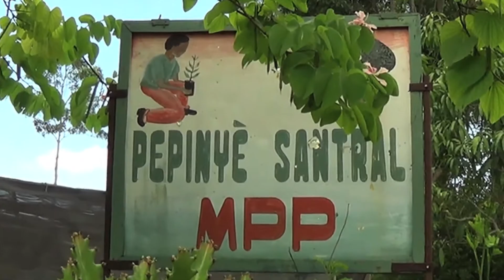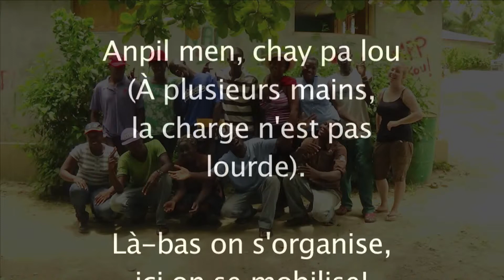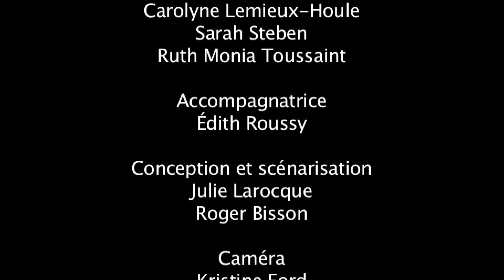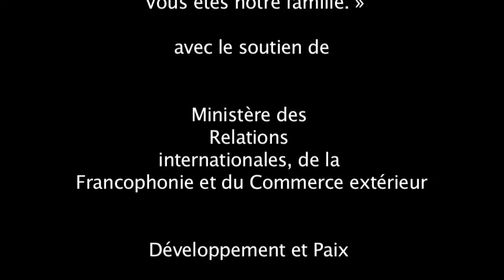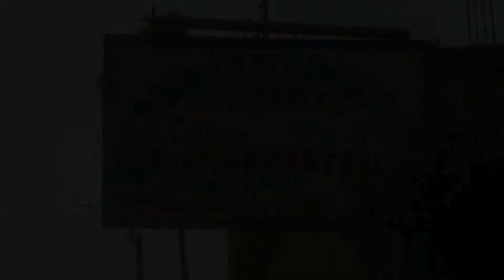Paysans en mouvement - Développement et Paix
Le Mouvement Paysan Papaye (MPP) fait la promotion de l'organisation paysanne. Il lutte pour bâtir une société plus juste et égalitaire, tout en respectant l'identité et la liberté du peuple haïtien.

À l'été 2013, un groupe de jeunes femmes participant au programme Québec sans frontières pour le projet "Des pépinières et des jardins communautaires pour une agriculture durable et la protection de l'environnement" s'est rendu sur le terrain afin de joindre leurs forces et leur énergie à celle des paysans. Elles désirent vous témoigner du travail fort inspirant du MPP. Écoutons-les!